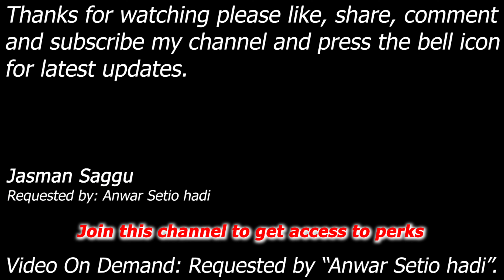WWE SmackDown vs Raw 2009 - Ashley & Michelle vs JTG & Boogeyman - Elimination Tag - Anwar Setio h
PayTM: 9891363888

Ashley & Michelle McCool vs JTG & The Boogeyman